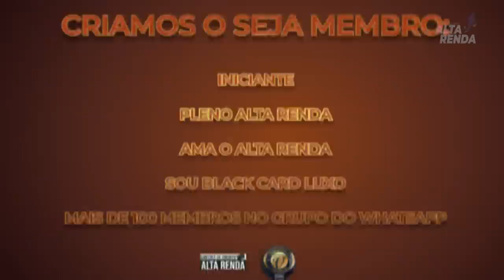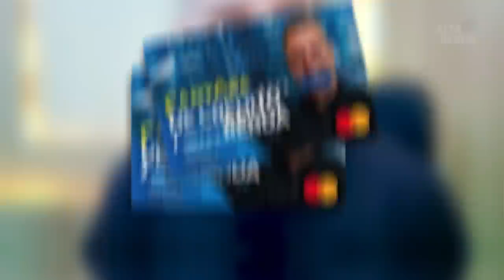💳CHEGAMOS AOS 500 MIL INSCRITOS, COM GRANDE ALEGRIA E MUITAS VITÓRIAS. MEMBROS E INSCRITOS PARABÉNS